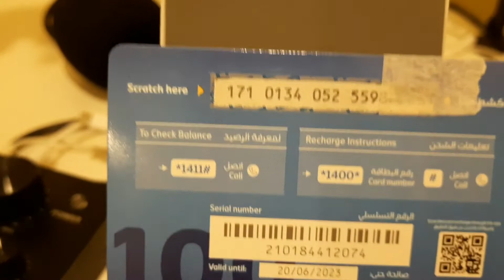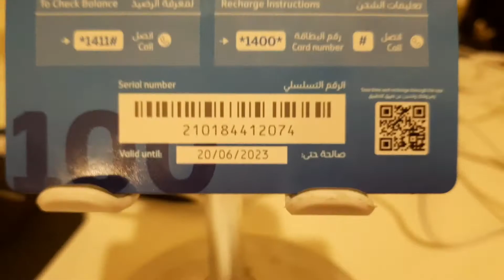FREE P500 LOAD COMMENT IS THE KEY